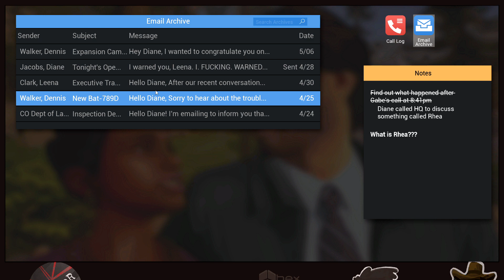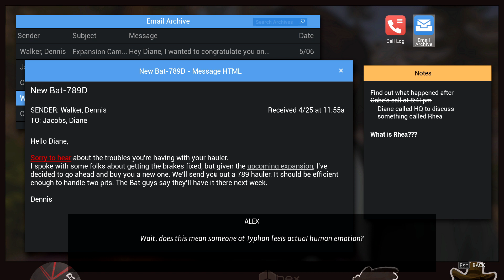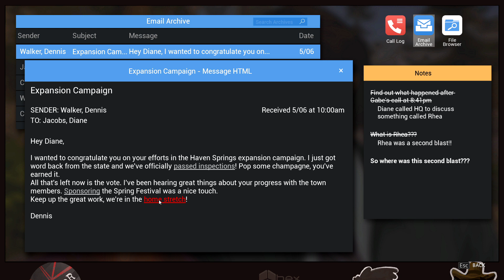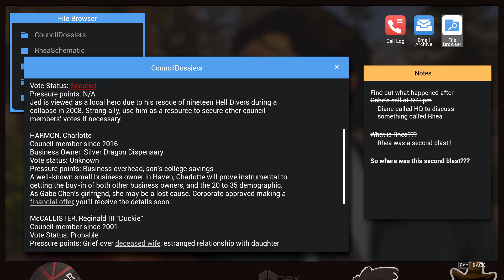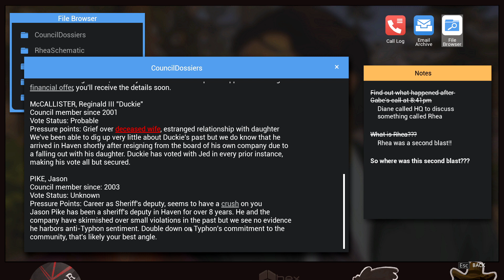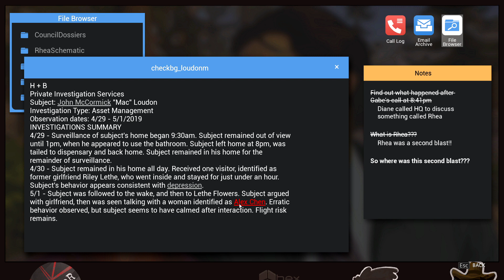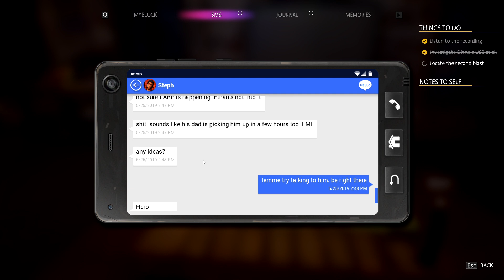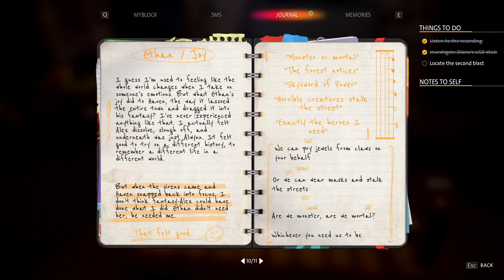Life is Strange: True Colors #10 | End of Chapter 3!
We play as Alex Chen - an empath with psychic powers who recently has reconnected with her brother Gabe. Moving to a small town in Colorado, she is trying to navigate starting her new life while also trying to keep everything under control.